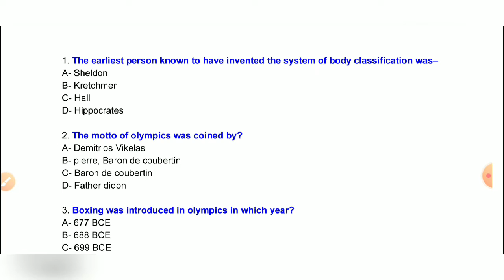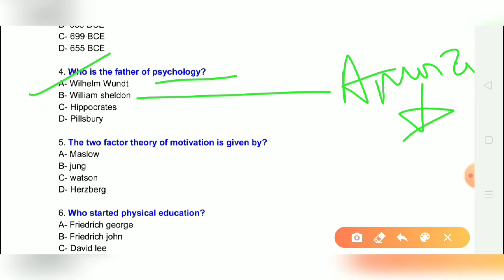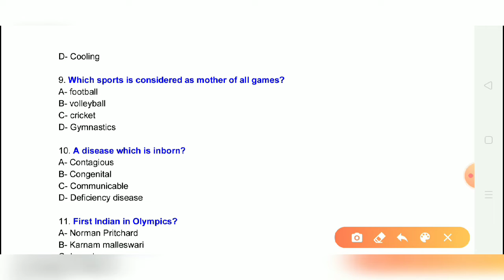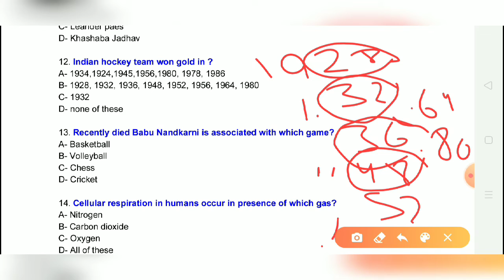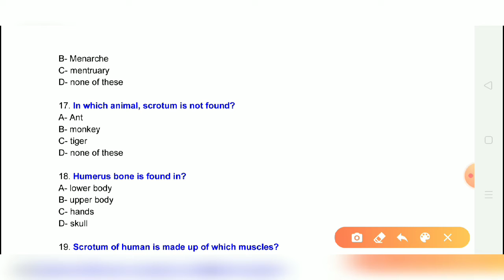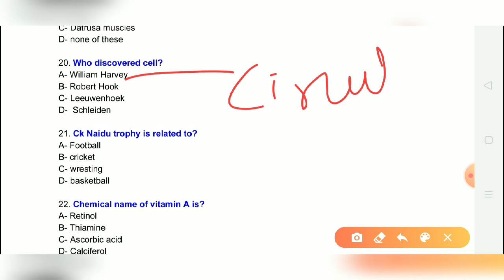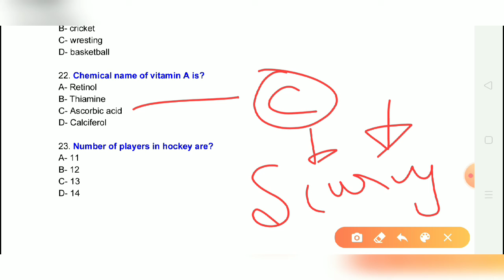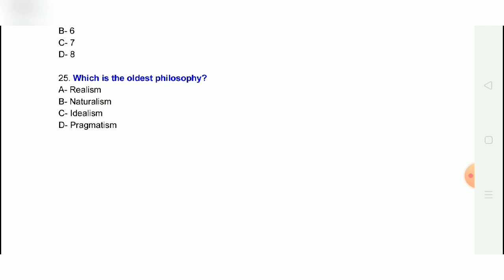1/2/2020 - DSSSB Physical Education